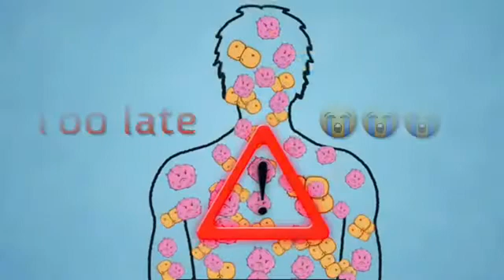What are VACCINES and how do they work?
This is an Educational video for children to learn about the Vaccines. What are Vaccines and how do they work? What are anti-bodies or Lymphocytes? What are Antigens and how to they harm us? How Anti-bodies protect us and keep healthy? How Vaccines are effective and keep us safe from Viruses and Bacteria?
This video is purely based on what Pratham learnt in his School.